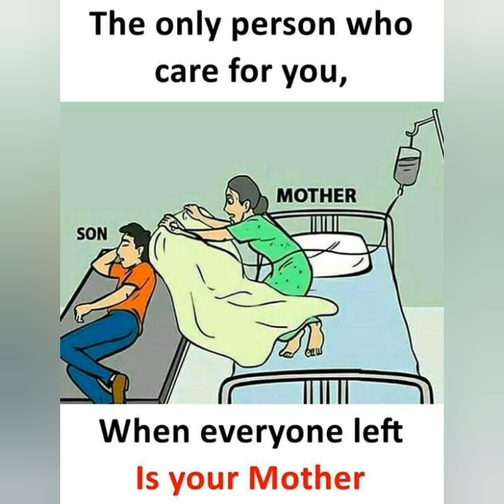20 PICTURES SHOWS THE SACRIFICE OF OUR PARENTS (MOTHER AND FATHER DEEP MEANING PICTURES)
20 PICTURES SHOW THE SACRIFICE OF OUR PARENTS

These pictures shows the reality of today's world in which our parents sacrifice their wishes the most special our father cut his tummy to full fill our dreams these pictures really make me to think what my parents do for me I never give their debt
The sad reality of world in pictures we always must respect our parents
The pictures shows the harsh reality of world

source - Pinterest.com